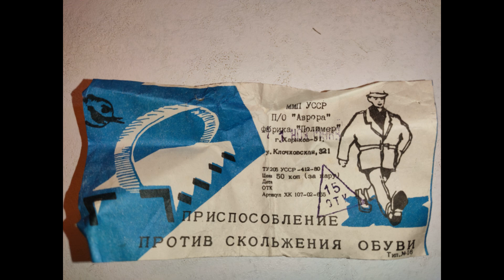Славянск. 21 сентября 2022 года. С Праздником! Новости. Обзор покупки.